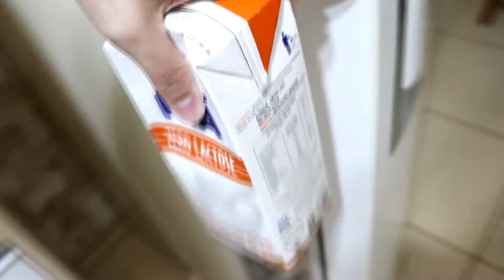FIZ ROXX ENERGY DE CHOCOLATE! *ficou bom?*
Salve famil, tudo bem com vocês? Hoje trago um vídeo no qual fiz ROXX ENERGY DE CHOCOLATE!

Vem comigo, vem com a ROXX!

💲 THUMBNAKER💲